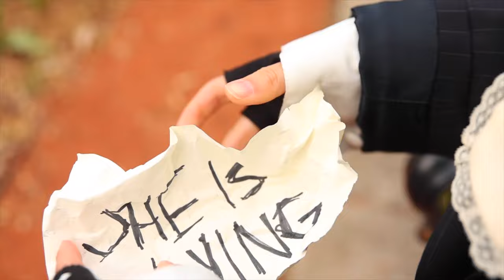Concept Trailer: Mistress Mademoiselle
A British commoner named Madem seeks a life beyond the one pre-destined for her, so she runway to France to become queen. In a series of comedic and never historically accurate events, she seduces her way into the court and schemes her way to the top.

Directed and Written by Rylee Barfield